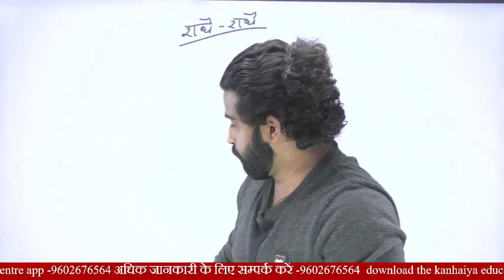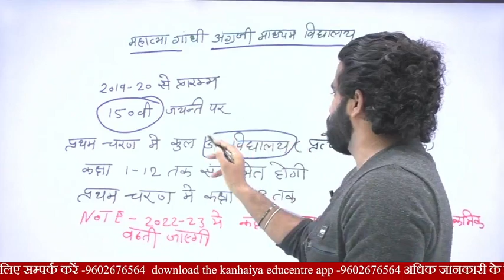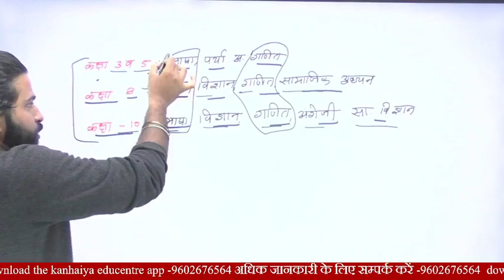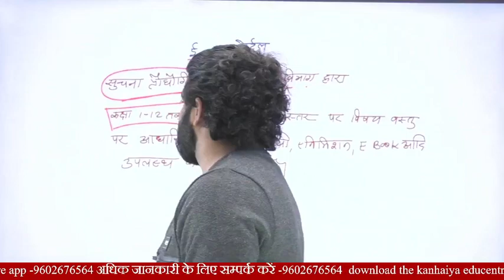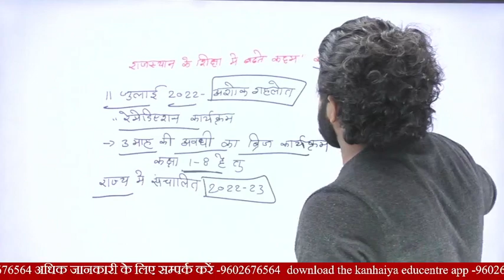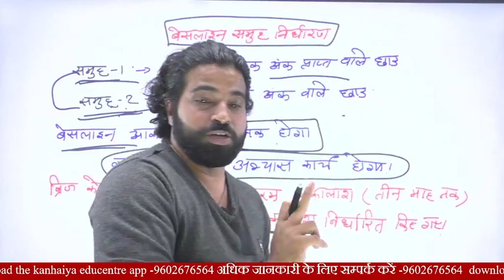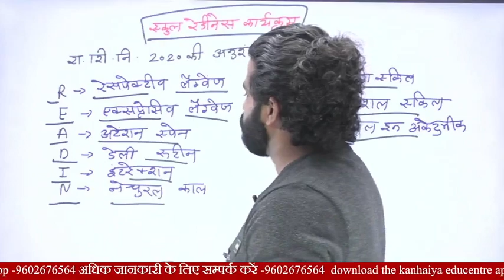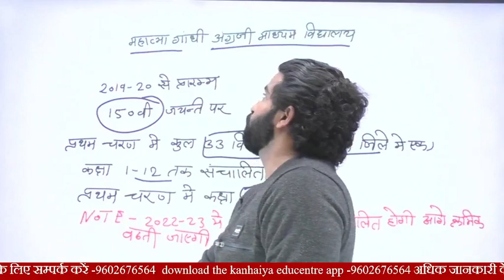शैक्षिक परिदृश्य /स्मार्ट क्लास/ पार्ट -4/ अंतिम रिवीजन/ इससे बार कुछ नहीं/reet 2023/ Kanhaiya Sir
We are introducing the Topics of Bhasha Shikshan(Pedagogy Teaching).
Today's topic: प्रश्नोत्तरी व्याख्या (REET Test Series)
Live 9 PM to 10 every day

You can join us on Telegram for questions pdf

This video is useful for:
* REET L1
* Reet L2
* CTET,
* UTET,
* HTET,
* PTET,
* HP TET
* UP TET

You learn from this series:
- Tricks of solving questions.
- How to identify incorrect options.
- What to study and wh#TechingMethod